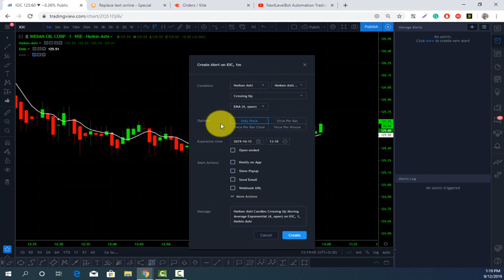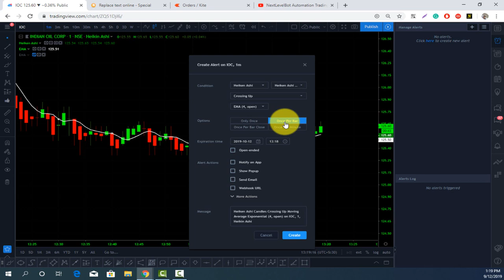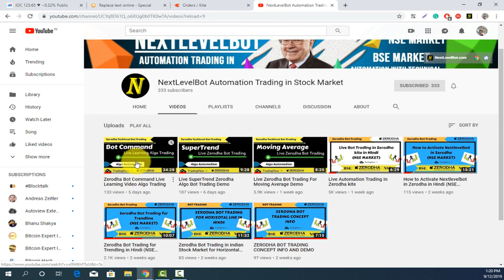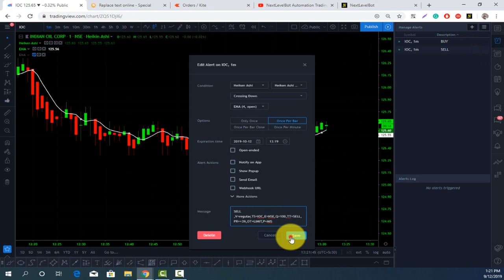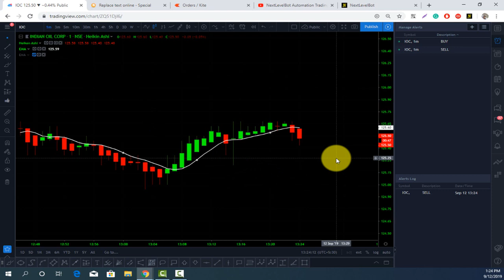Single Moving Average Strategy Live Bot Trading In Zerodha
► HELP & SUPPORT